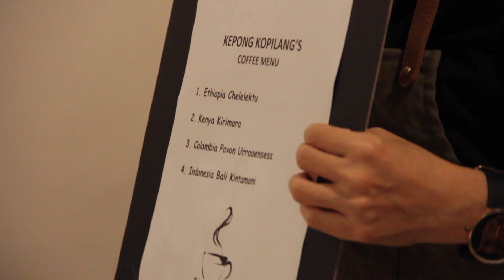Kepong KopiLang X Tipsy Brew O'Coffee (Offline Edit)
Kepong KopiLang X Tipsy Brew O'Coffee coffee appreciation session.